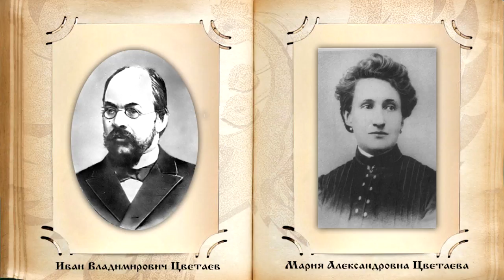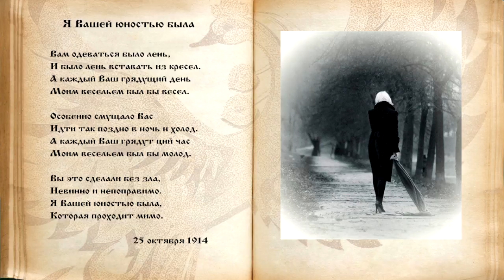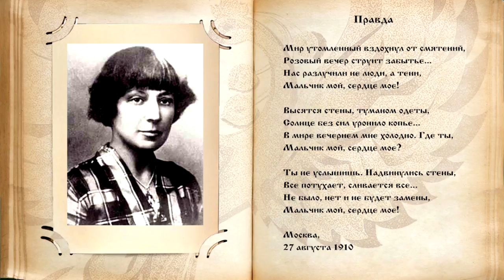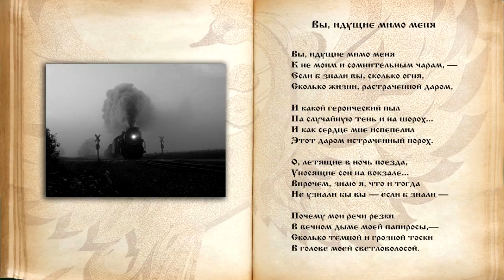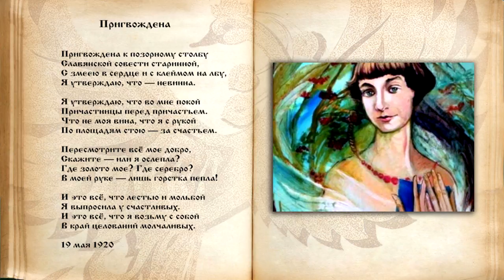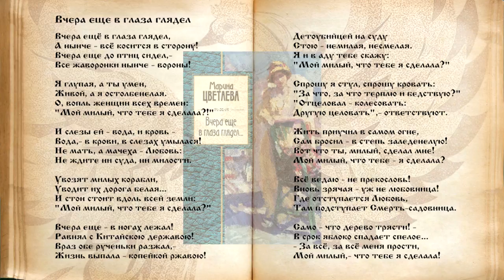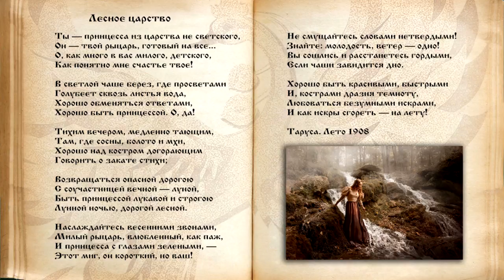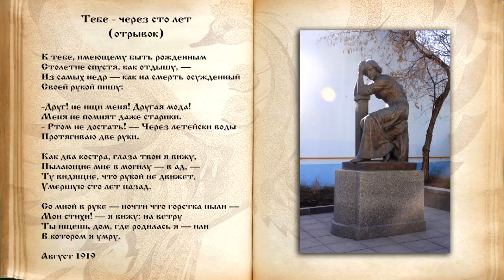Страницы родной поэзии. Выпуск 16. Марина Ивановна Цветаева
Ведущий передачи - Виктор Маслов

Марина Ивановна Цветаева - русская поэтесса, переводчица, автор биографических эссе и критических статей. Она считается одной из ключевых фигур в мировой поэзии XX века.
Первый сборник стихотворений Цветаевой был опубликован в 1910 году («Вечерний альбом»). Уже тогда на творчество Цветаевой обратили внимание знаменитые — Валерий Брюсов, Максимилиан Волошин и Николай Гумилёв. Их творчество и произведениями Николая Некрасова значительно повлияли на раннее творчество поэтессы.

Продолжение слушайте в передаче…

Почаще заглядывайте на сайт радио, в раздел анонсы. Вдруг, именно для Вас, в субботу, в 2, 8,14 и 20 часов, будет звучать в эфире что-то очень интересное и важное...

Быть ДОБРУ!

Вы можете оказывать помощь "радио":

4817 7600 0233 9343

Webmoney
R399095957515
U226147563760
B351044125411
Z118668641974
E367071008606